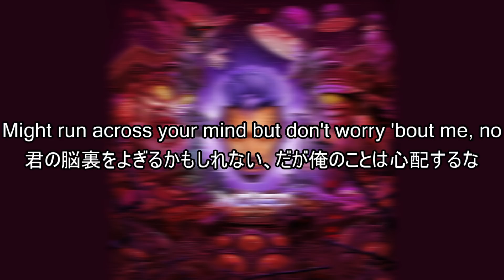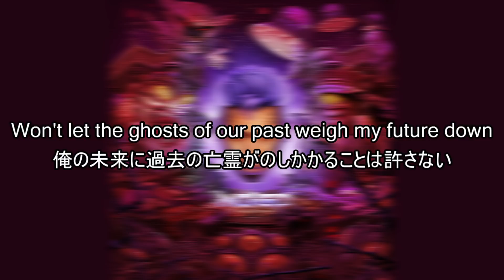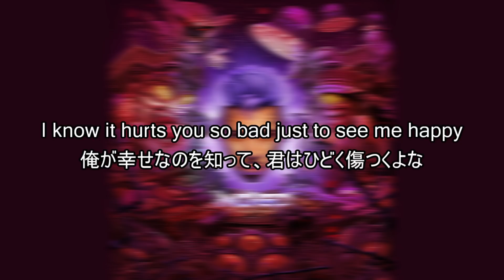クリス・ブラウン『Don't Check On Me』ft. ジャスティン・ビーバー & インク | 和訳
Chris Brown - Don't Check On Me ft. Justin Bieber & Ink

Prod. Ink & Sheldon Ferguson